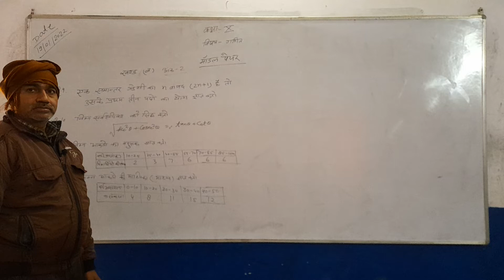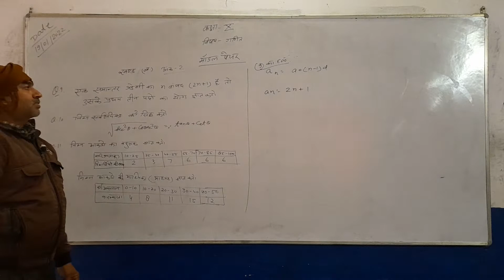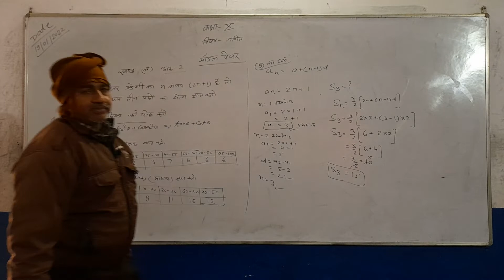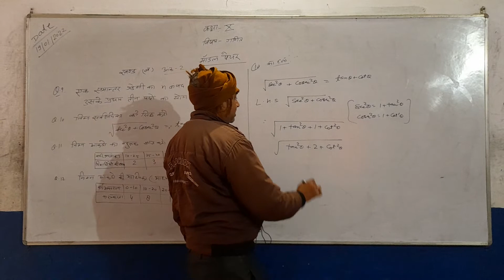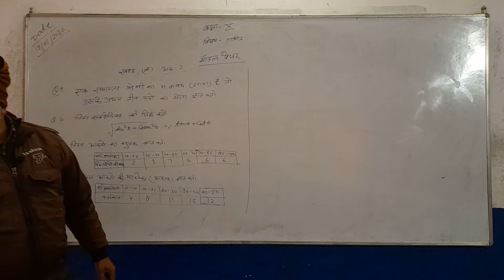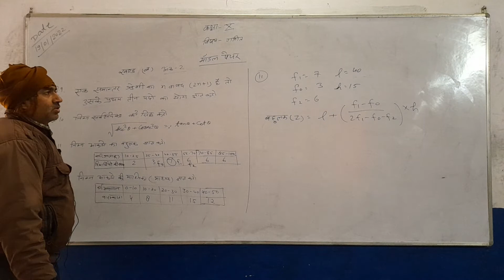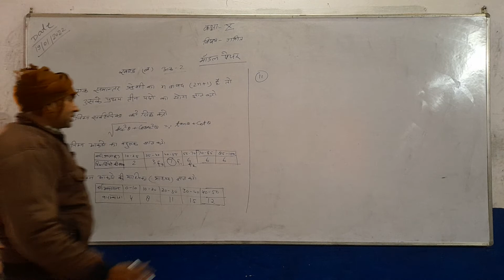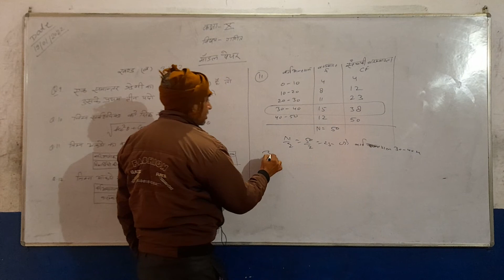10 MATH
MATH